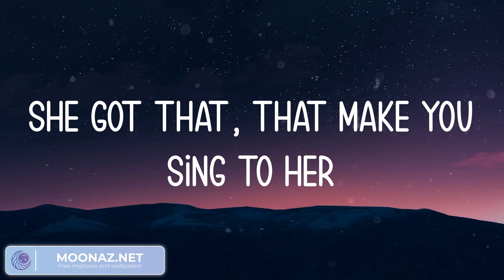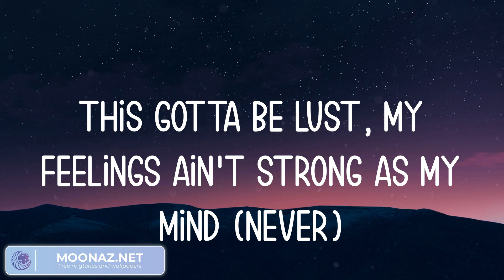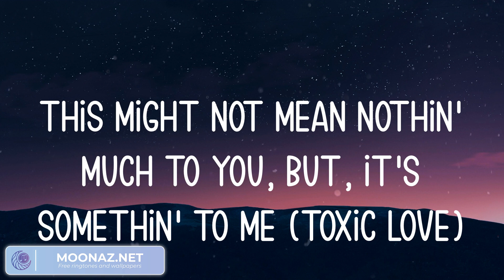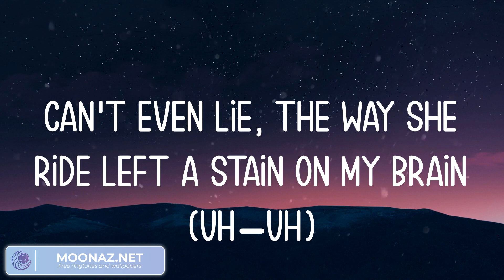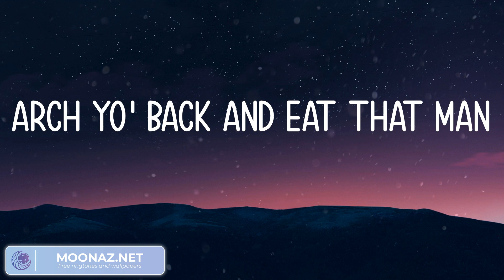Moneybagg Yo - Quickie (Lyrics) Rema, Bad Bunny, Central Cee,...